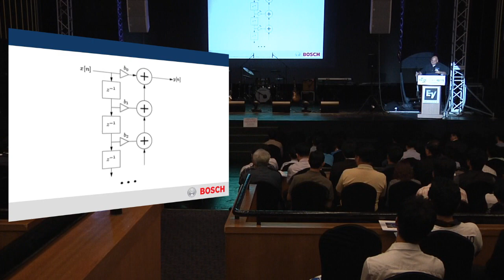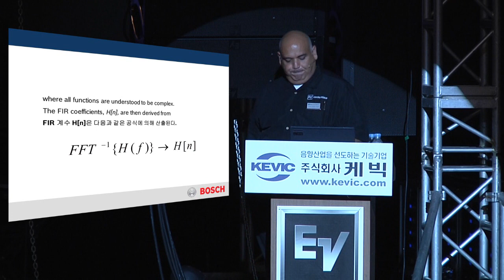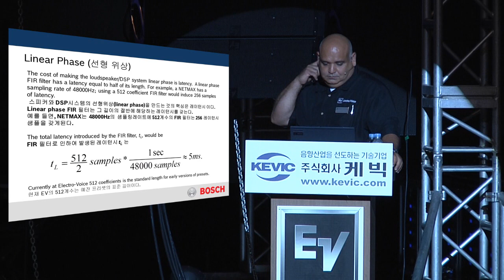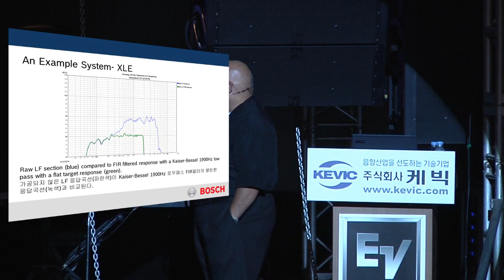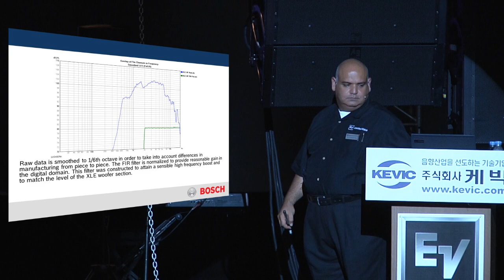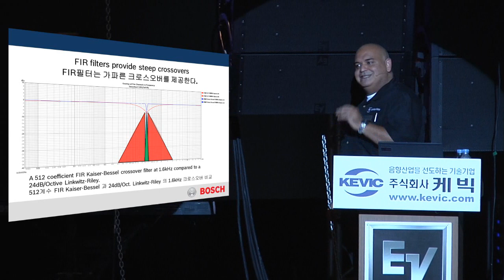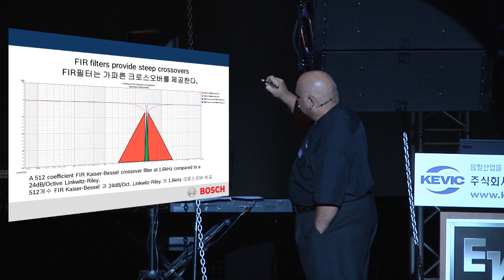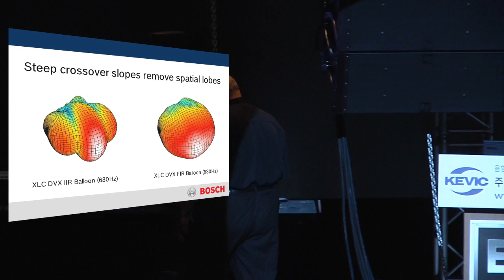15. KEVIC_2010프로사운드세미나_What is an FIR filter.wmv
2010 Pro Sound Seminar